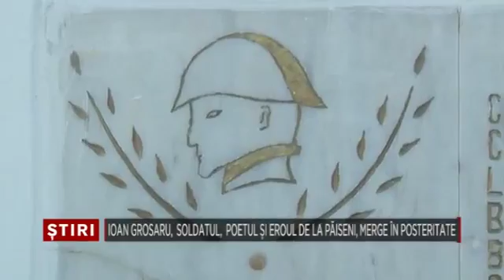IOAN GROSARU, SOLDATUL Bucovina TV ro (1)